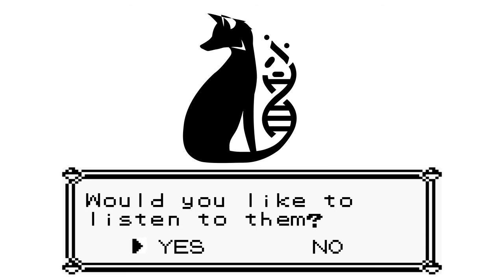FOXP2 [Band Introduction]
Forkhead box P2 – or FOXP2, for short – is a gene required for proper development of speech and language regions of the human brain. The existence of the FOXP2 gene suggests that our human urge to communicate with one another is innate. FOXP2 is also a two-piece rock band from South Australia that explore their fascination with communication through music, a language in of itself.

FOXP2 are a compelling mix of rich lyricism and musicianship, passionate energy, and varied influences ranging anywhere from technical metal to classical to Japanese pop. Their main influences are Japanese rock acts such as ONE OK ROCK, abingdon boys school and Girugamesh, as well as energetic western acts such as Hands Like Houses and Rise Against.